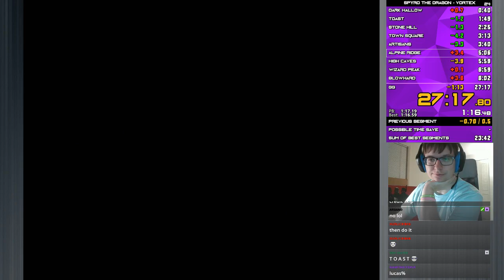Spyro the Dragon Vortex% | 27:17